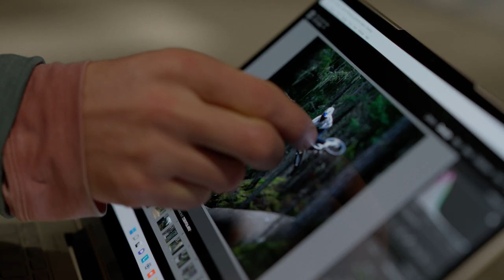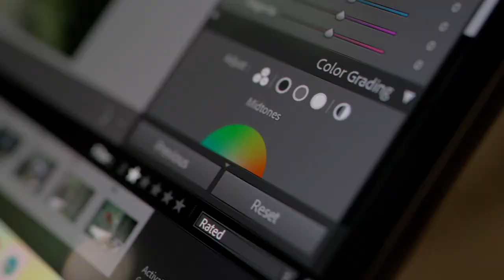MOUNTAIN BIKE PHOTOGRAPHY WITH MORITZ ABLINGER (ft., VALI HÖLL and PETER KAISER)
We head into the woods with the Red Bull Illume semi-finalist Moritz Ablinger to see how he shoots pro-riders.

Flat light is usually the photographer’s worst enemy and photographers spend hours looking at weather forecasts to find those moments when the light is at its best to bring color and contrast to a shot. But when you’re shooting mountain bikers in a forest, the opposite is true.

This is one of the advice Moritz gives as he takes us behind the scenes on a mountain bike shoot with pro athletes  @valihoell  and @PeterKaiser26   in two locations in the Austrian mountains – Nature Trail Rossbrand and Bikepark Schladming.

Together the athletes and photographer were able to work on the images they had in mind, then analyze the results using the @Lenovo   Yoga 9i Gen 7 (14”) flagship convertible laptop.